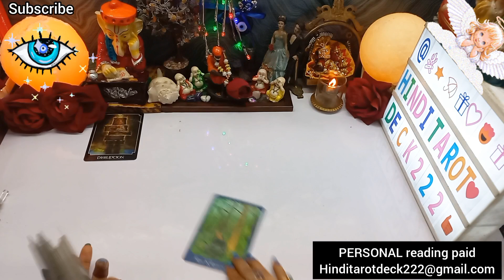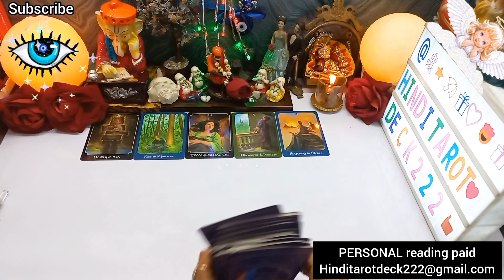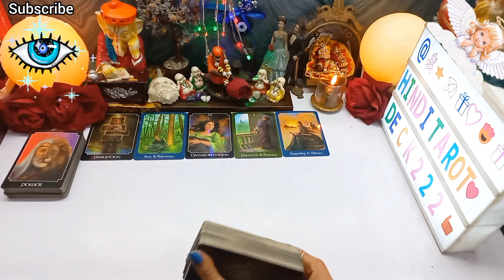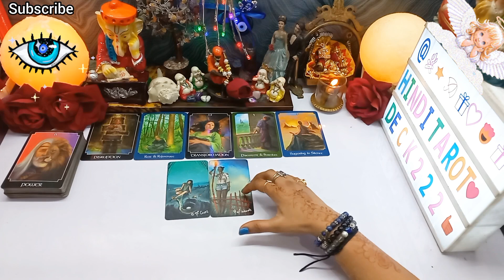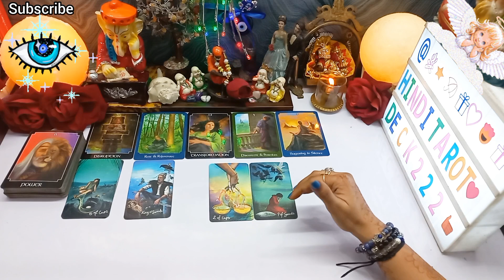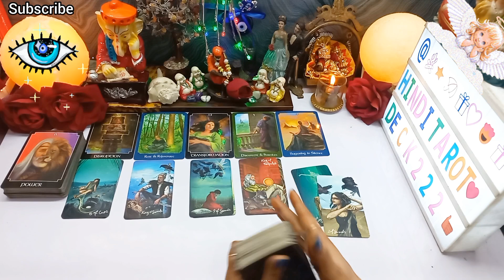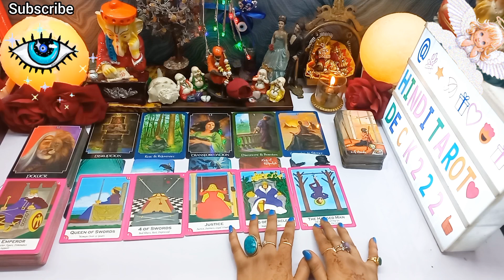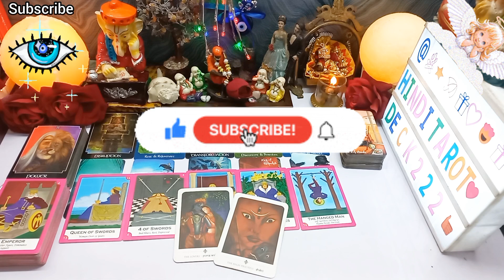जो व्यक्ति आपसे बात नही करना चाह रहे उनकी बात ना करने की वजह🤔CURRENT FEELINGS TAROT READING HINDI